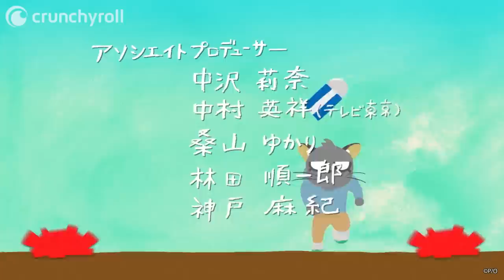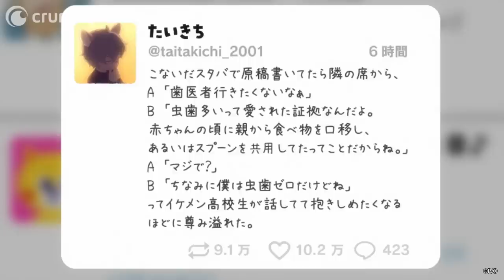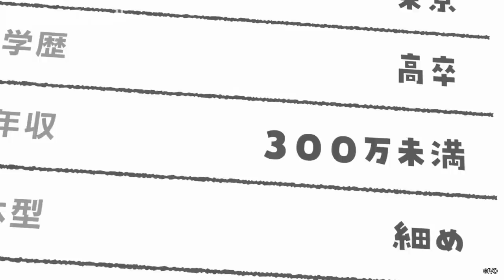ODDTAXI Ep. 1 | DUB | The Eccentric Driver